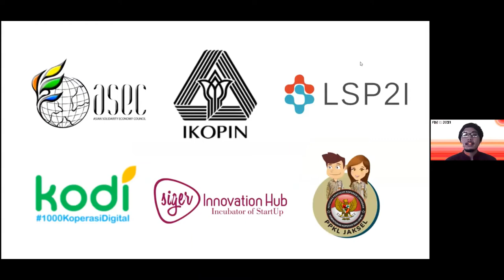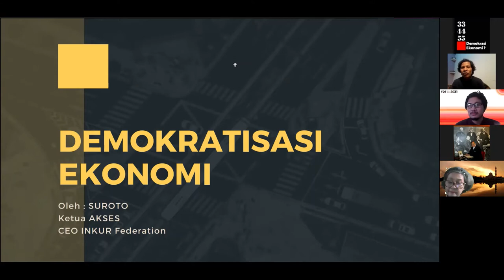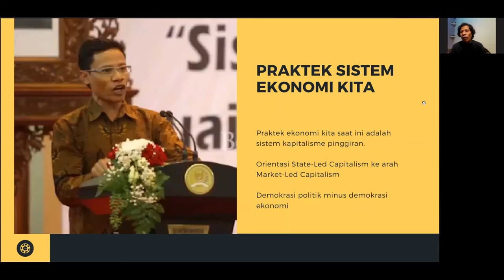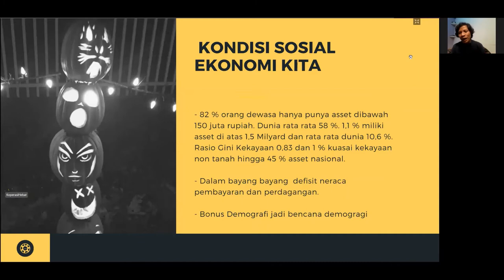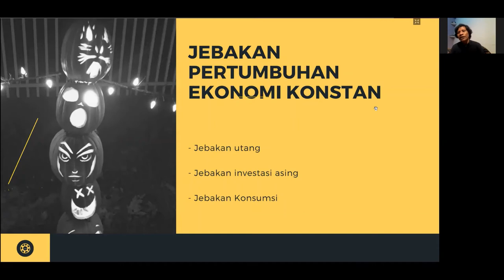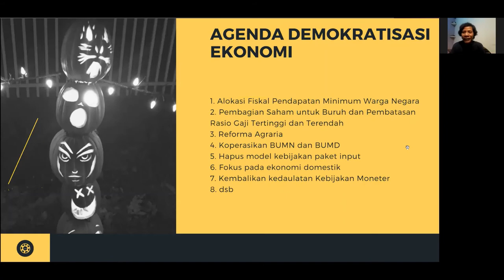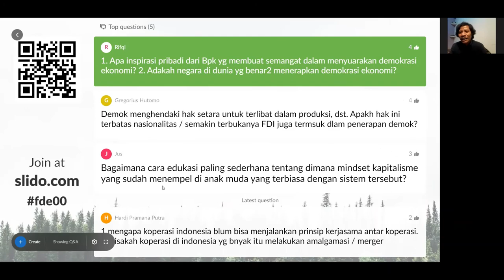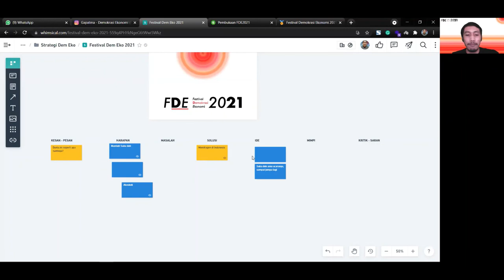Pembukaan - Menyalakan Kembali Mimpi Demokrasi Ekonomi (Suroto) | FESTIVAL DEMOKRASI EKONOMI 2021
Mindem menghadirkan mas Suroto (CEO InKUR & Ketua AKSES) untuk menyampaikan Pidato Kunci pada Pembukaan Festival Demokrasi Ekonomi 2021 dengan tema Menyalakan Kembali Mimpi Demokrasi Ekonomi

festivaldemokrasiekonomi.id

334455 (Gapatma) - Demokrasi Ekonomi? adalah media kolektif berbentuk koperasi yang fokus pada tema Demokrasi Ekonomi dan Koperasi.